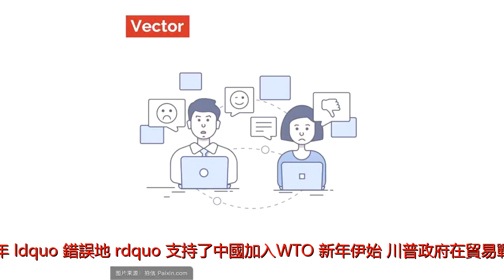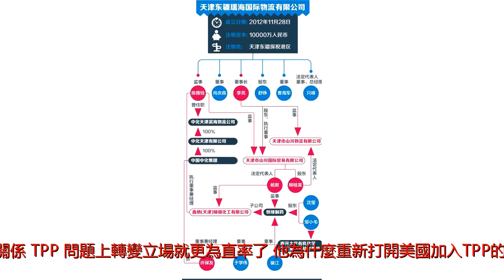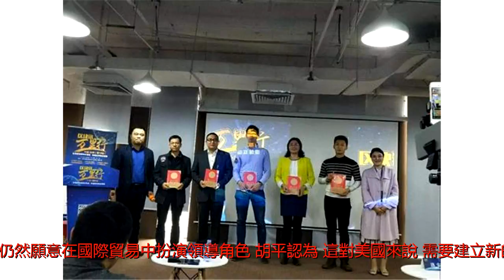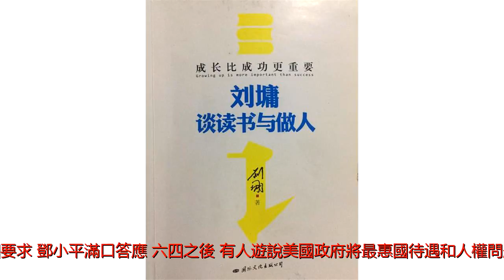時事大家談：美中交惡 經貿關係成導火索？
美國總統川普周末在達沃斯發表演講，重炮轟擊北京，表示決不允許這種以〝國家計劃經濟〞打亂國際貿易秩序的〝掠奪性貿易〞。在此之前，川普在達沃斯接受記者採訪時，針對奧巴馬時期開始打造的圍堵中國的跨太平洋貿易夥伴關係（TPP）的立場發生明顯變化，首次打開了美國重新加入TPP的大門。上個星期，美國貿易代表辦公室向國會遞交措辭強硬的報告，指責中國沒有遵守WTO倡導的市場經濟導向政策，至今拒不履行當初加入WTO時的部分關鍵承諾。報告坦誠，美國當年&ldquo;錯誤地&rdquo;支持了中國加入WTO。新年伊始，川普政府在貿易戰線向北京頻頻發難，貿易戰是否迫在眉睫？頻繁出現的貿易摩擦會不會成為美中交惡的前奏曲？嘉賓：北京之春榮譽主編胡平；歷史學者、獨立時評人章立凡主持人許波說：川普在達沃斯的演講沒有點中國的名，但是矛頭所向非常明顯，指中國是在用&ldquo;國家計劃經濟&rdquo;從事擾亂國際經濟秩序的&ldquo;掠奪性貿易&rdquo;。請問胡平先生，您怎麼看川普針對北京的&ldquo;重話&rdquo;？川普的指責公平嗎？胡平表示，川普的批評是有道理的。他說，今天的中國算不上市場經濟，不過離國家計劃經濟也很遠。川普提到的掠奪性貿易主要是指中國侵犯知識產權和利用國家補貼提高出口優勢，這些當然都是合乎實際的。但美中貿易的問題比這些更嚴重、更複雜。今天的國際貿易除了產品的自由流動，還包括資本和私人企業的自由流動。美國有大量公司搬到中國來，利用中國的廉價勞動力，造成美國自身產業的空洞化和大量工人失業。與此同時，跨國公司獲取更高利潤，拉大了美國的貧富差距。另一方面，美國的消費能力高，中國消費能力低，大部分在中國生產的產品還要返回美國銷售，這就造成美國對中國的貿易赤字，甚至債務問題。旅居美國的中國學者胡平說，更重要的是，中國是個一黨專政的國家，在美中貿易中，中國政府成了最大獲利者。這種貿易到頭來反而幫助了一個專制強權的崛起。胡平表示，在這些問題上，還看不到川普有什麼樣的對策。(adsbygoogle=window.adsbygoogle||[]).push({});許波說：那麼，相較於他對北京不點名的攻擊，川普在跨太平洋夥伴關係（TPP）問題上轉變立場就更為直率了。他為什麼重新打開美國加入TPP的大門？他在這個問題上轉變立場有什麼重要意義？胡平說：川普轉變立場是件好事。因為當初奧巴馬推動TPP的時候，本來是想克服WTO的缺陷，建立更完善的規則，同時遏制中國。因為TPP規則更嚴格，涵蓋面更廣。比如提到貿易和服務的自由，按這一條，電信、銀行、新聞這些行業就應該允許自由進入。而且TPP對於勞工權益也有更好的保障，禁止用壓低人權的方法來競爭，所以這不僅是經貿協定，也含有政治內涵。但話說回來，當初中國加入WTO時也表示要接受規則、進行改革，但常常違反，而國際上有沒有相應的制裁能力。那麼TPP作為經貿協議，有多大的執行力？這是個問題。胡平說，另外今天的中國和17年前加入WTO時相比，經濟實力有很大增長，可以自己建立一套體系，與TPP相抗衡。所以就算美國重新加入TPP，會帶來什麼後果還不好說。另外川普的講話也表示，美國並不是要採取孤立主義，美國仍然願意在國際貿易中扮演領導角色。胡平認為，這對美國來說，需要建立新的貿易體系和規則，這是很重要的，所以是值得肯定的。主持人許波說：川普向來以口無遮攔著稱，但觀察人士普遍認為,最近頻頻挑戰北京恐怕不是他率性而為,而是有深刻的戰略背景。上星期美國貿易代表辦公室公開反悔當年支持中國加入WTO是&ldquo;錯誤的&rdquo;，說明美國有可能要在經貿戰線對北京採取行動。當年海外許多民運人士加入了抵制中國加入WTO的行列，您怎麼看當年美國對中國的支持以及今天的反悔？胡平表示，當年美國支持中國加入WTO和之前同意給中國最惠國待遇是相關的。美國的原則是，給一個共產主義國家最惠國待遇，條件是允許自由移民。1979年卡特總統就向鄧小平提出過這個要求，鄧小平滿口答應。六四之後，有人遊說美國政府將最惠國待遇和人權問題掛鉤，取得了一些成果。每年討論是否給予最惠國待遇的時候，中國就會做一些姿態，比如提前釋放政治犯等。於是美國政府就延續給中國的最惠國待遇。1992年大選時，候選人柯林頓本來大力主張最惠國待遇與人權問題掛鉤，但當選後，不到兩年，他就主張這兩個問題脫鉤，到2001年美國政府又支持中國加入WTO，這是因為中國有巨大的市場和廉價勞動力，這對於任何一個國家都是很大的誘惑，另外也是美國政府假定經濟發展、經濟自由化可以導致政治發展、政治自由化。但顯然這對中國並不適用。主持人許波說，新年伊始，川普政府就向中國砍出三板斧，同時採取了一系列提高關稅等實際措施。有人擔心美中貿易摩擦加劇，甚至貿易戰有可能一觸即發。胡先生，您有這樣的擔心嗎?胡平：川普從去年上任之初就擺好了與中國打貿易戰的架勢，去年因為種種原因沒打起來，今年在所難免。中國官媒《人民日報》的微信公眾號俠客島發表文章&ldquo;特朗普，你變了&rdquo;，表明中國政府也在為貿易戰做準備，但同時不希望貿易戰延燒到其他領域，希望美中之間保持&ldquo;斗而不破&rdquo;的關係。(adsbygoogle=window.adsbygoogle||[]).push({});胡平說，美國經濟實力超過中國，所以打起貿易戰來，美國手裡的牌更多，但中國的承受能力可能更強，因為專制國家的政府比較容易把打貿易戰造成的國內的不滿壓下去。而美國是個民主國家，如果川普的措施短期內不見成效，造成群體利益受損害，可能選民會投反對票，讓川普的政策無法繼續下去。&ldquo;所以我認為，美國要打好貿易戰，很重要的一點就是要打好人權牌。如果只打貿易戰，中國政府很容易煽動國內的愛國主義情緒，但如果同時打人權牌，能讓中國人知道，這種做法是為改進中國人的權利，尤其是對下層勞工權利有好處，那麼中國政府就很難再作文章。&rdquo;過去一年，川普倡導&ldquo;美國優先&rdquo;，外界普遍認為他是一個貿易保護主義者。而習近平去年在達沃斯的演講把自己塑造成自由貿易的倡導者和領導人。現在川普指責中國從事&ldquo;掠奪性貿易&rdquo;，攻擊中國是&ldquo;國家計劃經濟&rdquo;，您覺得他能得到國際社會的廣泛響應嗎？北京學者章立凡說：&ldquo;我估計會得到國際社會的廣泛響應。實際上去年習先生在達沃斯有取代美國在國際經濟上的領導地位，現在來看，今年習先生非常微妙的缺席，川普成為場上主要的發言者，各領風騷。&rdquo;川普現在想用他的美國優先來匹配中國夢。國內一般講中國是不完全的市場經濟，但是如果說中國是國家計劃經濟，離蘇聯式的國家計劃經濟還相距甚遠。從特徵上來看，雖然劉鶴今年的講話強調一個總要求、一條主線、三大工薪戰，強調體制改革等等，但總體來講劉鶴講話和川普講話對比來看，劉鶴還是強調頂層設計，這種計劃經濟的影子仍然在晃動，而川普就沒有講這些。川普主要講的是美國的發展，但是沒有像中國官員講所謂的黨領導經濟。章立凡說：計劃經濟可以總結為生產什麼，怎麼生產和為誰生產是有政府決定的，這是計劃經濟的主要特徵，政府控制了一切，而私人企業的自由空間是非常小的。而完全的市場經濟是要私人經濟佔主導，減少國有企業使市場價格自由化，減少行政干預讓投資自由化，減少行政審批讓外匯自由化，匯率要浮動，還有貿易的自由化。在這幾個特徵來看，我覺得中國顯然還不足以成為一個所謂市場經濟的國家。那麼，對於上台伊始就簽署行政命令，宣布撤回TPP談判的川普來說，做出這種改變立場的決定是很艱難的，甚至在某處程度上來說是尷尬的。那麼他為什麼還要這樣做？北京學者章立凡說：&ldquo;我覺得這是有實際的需要，TPP對於的制約是比較大的。以前討論這個問題的時候我就提出過這樣的觀點。原來是大家建了一個微信群叫WTO，中國在WTO這個微信群里是只利用規則得好處，搶紅包，但是並不真正遵守規則。所以奧巴馬就另外建了一個微信群，把主要成員拉到了另一個微信群，就是TPP。&rdquo;